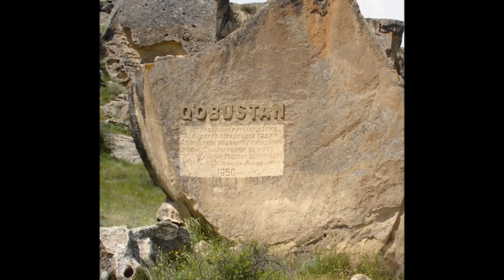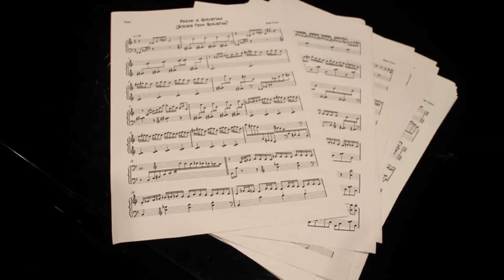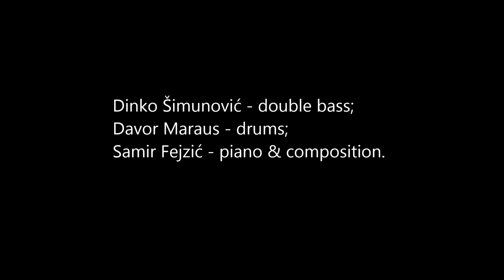Prizori iz Gobustana - Samir Fejzic Trio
Samir Fejzic Trio performs a composition from a new album called ''Our Friendship'' - ''Scenes from Gobustan''. Double bass - Dinko Simunovic; Drums - Davor Maraus; piano & composition - Samir Fejzic.

There is something calming in Gobustan - it simply can feel in the air. Spectacular landscapes, drawings and paintings of ancient artists have left me a deep impression. Simply, as I could see the ancient warriors, hunters and dancers... That vision I turned into music.